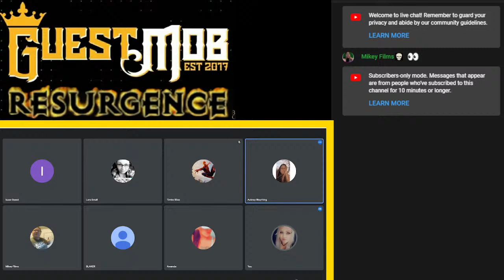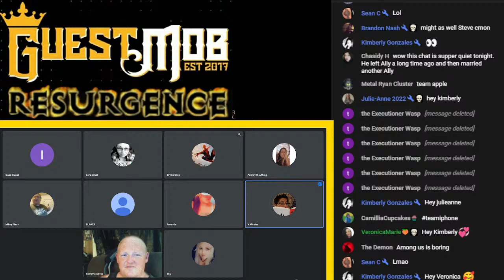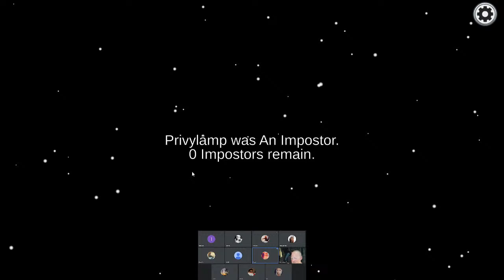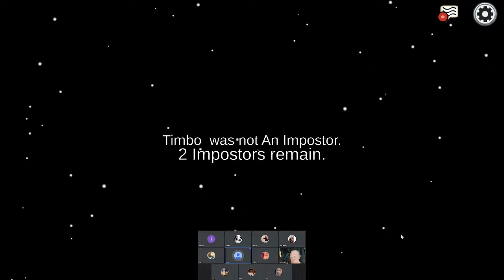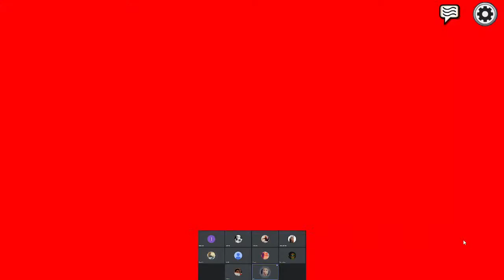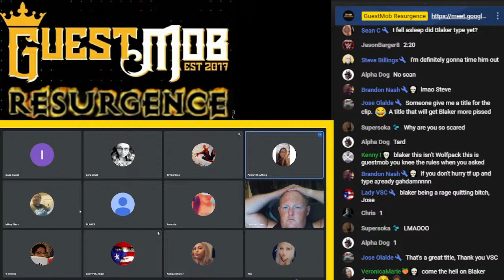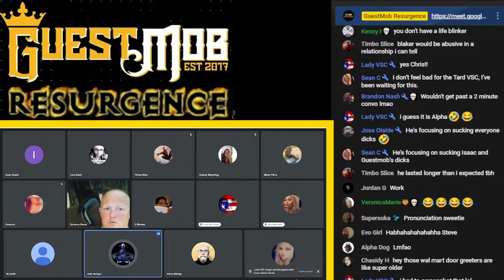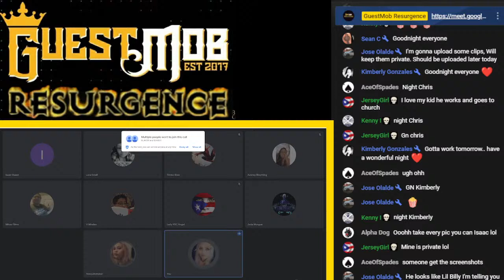Lora and Blaker Are Finally Dating!!! Yay!!!